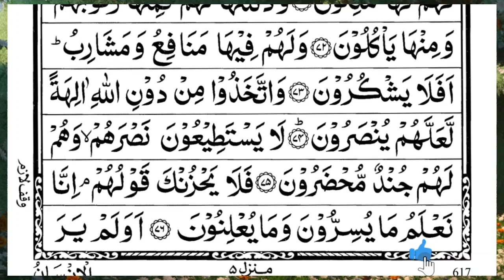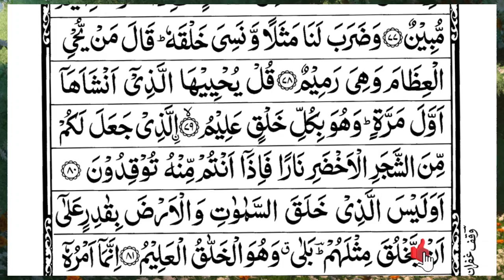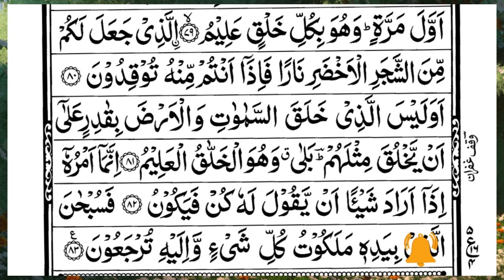Surah Yasin (Yaseen) | Full With Arabic Text | (Episode 4868 ) | Surah Yaseen Beautiful Recitation